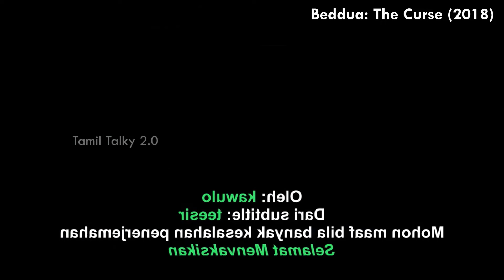REUPLOAD |பயத்தின் உச்சக்கட்டம் ... |movie explanation in tamil |tamil voice over |mr tamilan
கதை சுருக்கம் :
சாபம் இரட்டை முனைகள் கொண்ட வாள் போல வானத்தில் எழுகிறது, கருமேகங்களுக்குள் ஒளிந்துகொண்டு தனது இலக்கைத் தேடுகிறது. மெலெக், புர்கு, எடா மற்றும் அய்லா ஆகிய நான்கு உயர்நிலைப் பள்ளி நண்பர்கள். பட்டப்படிப்பு முடிந்து பல வருடங்கள் கடந்தாலும் அவர்கள் நண்பர்களாகவே இருக்கிறார்கள். ஹேவல் என்ற ஷாமன் பெண்ணைச் சந்தித்த பிறகு அவர்களின் வாழ்க்கை முற்றிலும் மாறும், மேலும் விஷயங்கள் மீண்டும் ஒருபோதும் மாறாது.